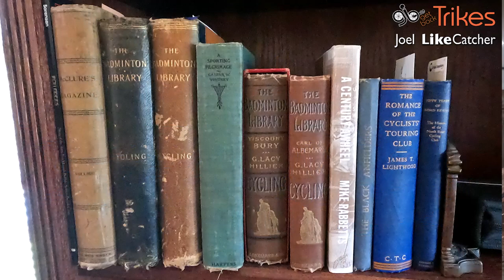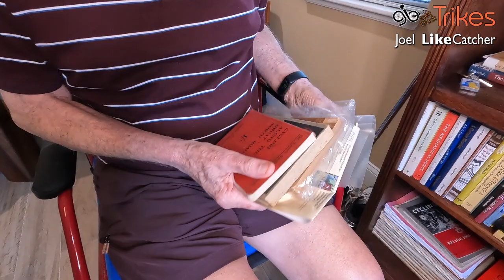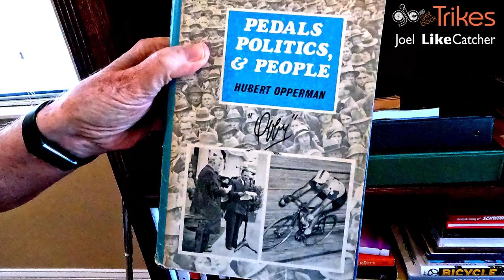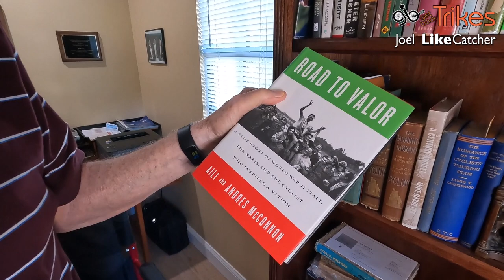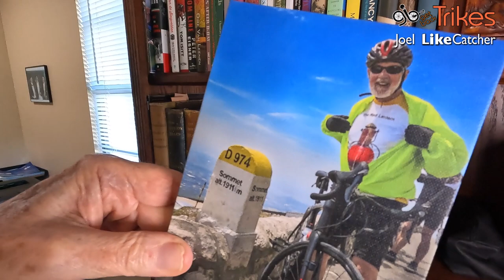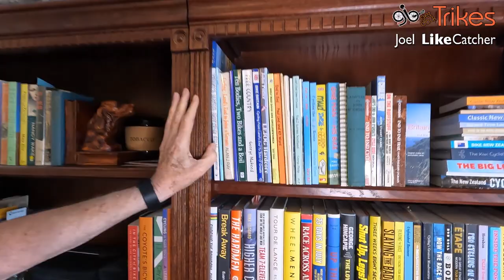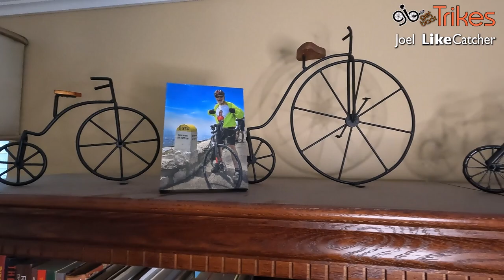SENIOR BIKE RIDING. Trike Interviews: The inspiring story of John Loy, at 84 years old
SENIOR BIKE RIDING. the Trike Interviews: The inspiring story of John Loy. He's  84 years old and still riding! A late-bloomer who began his world-wide cycling adventures in his 70's. He was hooked by a fisherman while on a Bicycle Tour in Spain. That debilitating fall had him trade in his bicycle for a recumbent trike. John has no plans to quit his love of cycling... ever.